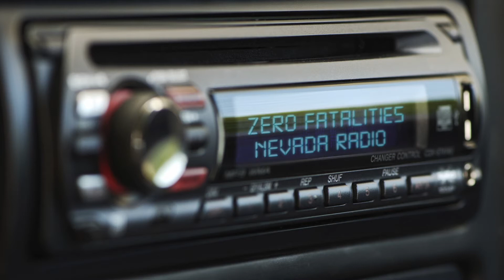Designated Driver | Zero Fatalities Nevada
So, you're the designated driver? But does that mean you have to leave all the fun to your friends? No siree. Your buddies may spend the evening living it up, but you'll get the last laugh. So go ahead, have your fun. But be sure to get them home safely and do your part to help us reach Zero Fatalities.